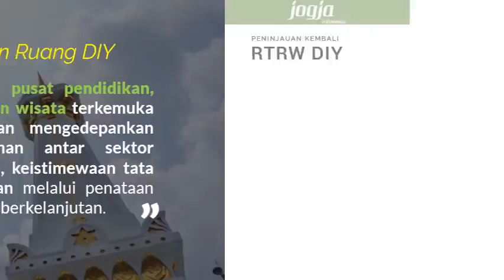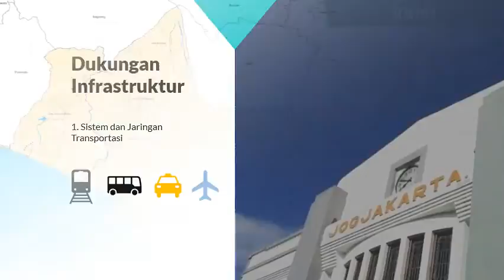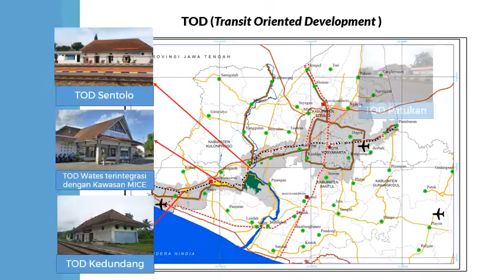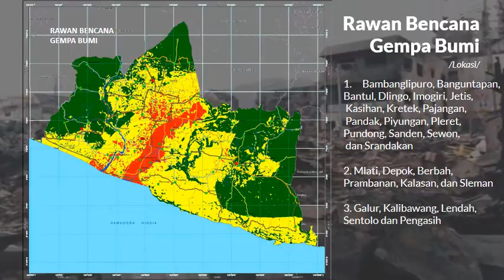Slide Presentation Dinas Tata Ruang DIY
Kami melayani pembuatan slide presentasi profesional dan world class slide presentation

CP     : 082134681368